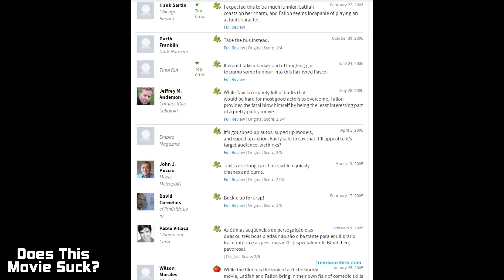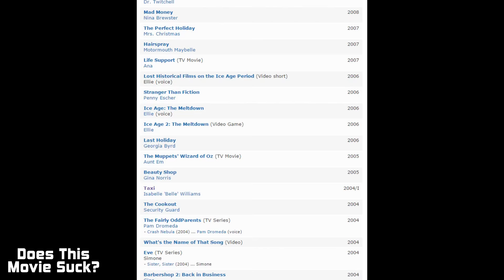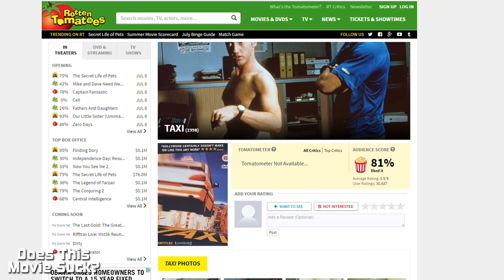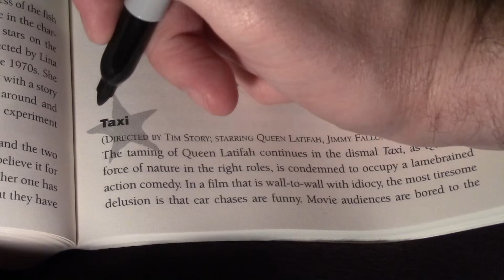"Taxi" (2004) - Does This Movie Suck?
In this video essay, I explore why...why does Taxi suck?

Jimmy Fallon picture by David Shankbone